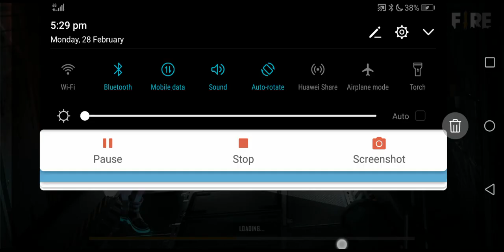I take d-bee